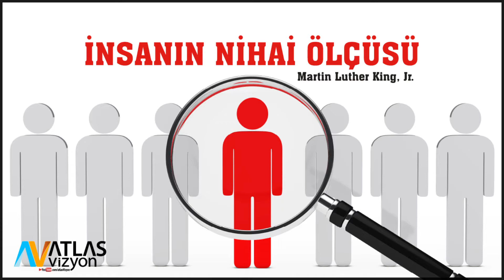Martin Luther King Jr - İnsanın Nihai Ölçüsü [alıntı]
“Bir insanın nihai ölçüsünü huzurlu anlarda değil, mücadele ve ihtilaf zamanlarında durduğu yer belli eder." Martin Luther King, Jr